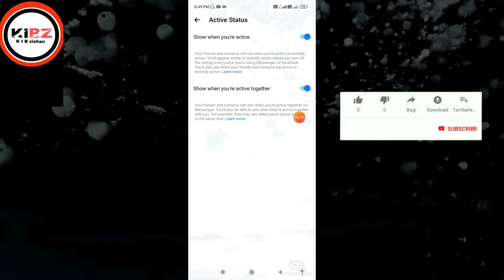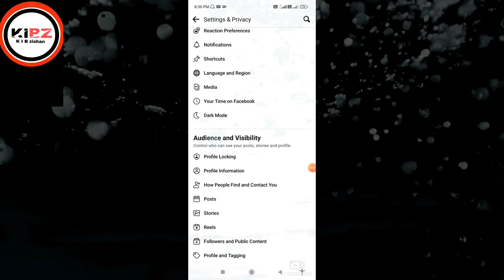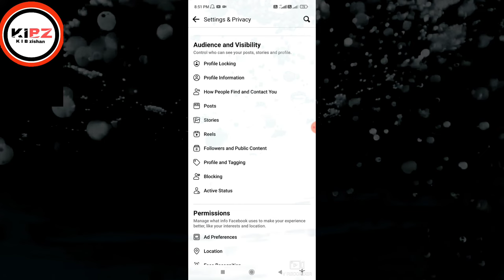Facebook per online aao Kisi Ko Pata Bhi Na Chale🤔🤔फेसबुक पर ऑनलाइन आओ पर पता भी ना चले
Aaj mai aapko bataunga ki aap messenger online kaise chupaye or messenger par online hote hue bhi offline kaise dikhe dosto aaj sirf messenger ka hi nhi bulki facebook ka bhi bataunga ki
messenger par online hide kaise kare facebook online off kaise kare or facebook ko offline mode me kaise

FB or Messenger पर Online होते हुये भी Offline दिखे | Facebook & Messenger Me Online Hide Kaise Kare

Video topic:
messenger online kaise chupaye,
facebook online hide,
facebook offline mode,
facebook online hote hue bhi offline kaise dikhe,
facebook offline kaise chalaye,
how to turn off online on messenger,
how to turn off online on facebook,
messenger online off,
messenger online hide,

Ishq video mein bataya gaya hai agar aap Facebook par online hote hain per Kisi Ko Pata Bhi Na Chale agar aap Chahte Hain To is video ko and Tak dekhne se aap aasani se Kisi Ko pata nahin chalega ki aap online hai ya offline kab GayeAAap aasani se video ko friend Tak Dekh Kar Aasan chapiya kam kar sakte apne phone Se

Manoj Dey
Facebook par online ho Par Kisi Ko Pata Bhi Na Chale
Piyush Joshi Saurabh
carryminati
Facebook par online aaenge Par Kisi Ko Pata Bhi Na Chale Kaise

technical Gyan

K I Best zishan

Facebook per online per Kisi Ko Pata Bhi Na Chale Kaise
Facebook online dusre Se Kaise chhupaye
Facebook last seen dusre Se Kaise chhupaye
messenger ka last seen dusre Se Kaise chhupaye